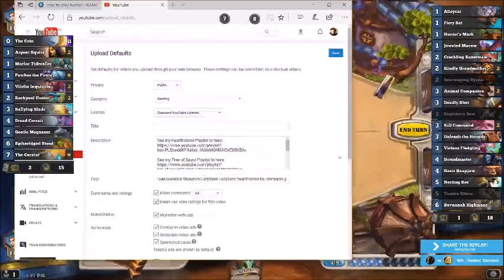Free to Play Beast Hunter| Climbing in New Season!!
very nice cheap deck, I will use it to climbing this season
here my game vs murloc paladin and priest, enjoy :)